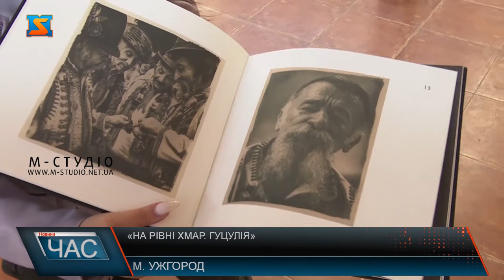«На рівні хмар. Гуцулія»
Закарпатському музеї народної архітектури та побуту триває фотовиставка отця Андрія Афтанаса «На рівні хмар. Гуцулія». Представили близько 60 фотографій, виконаних в унікальній старовинній техніці – ціанотипії. Митець показує життя, побут, та народне вбрання та полонинське господарство. Крім цього, разом з виставкою презентували книгу про творчість автора. Частина виручених з продажу коштів підуть на допомогу нашим захисникам. «На рівні хмар. Гуцулія» - в Закарпатському музеї народної архітектури та побуту триває фотовиставка отця Андрія Афтанаса, настоятеля Храму Різдва Богородиці ПЦУ.